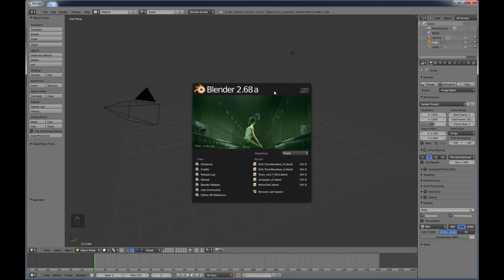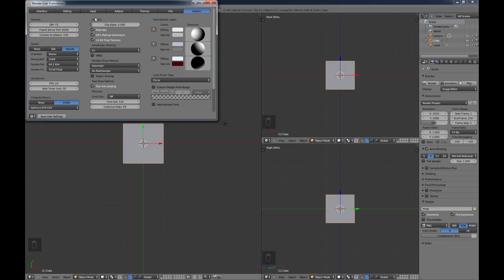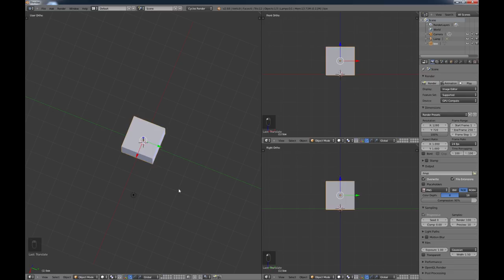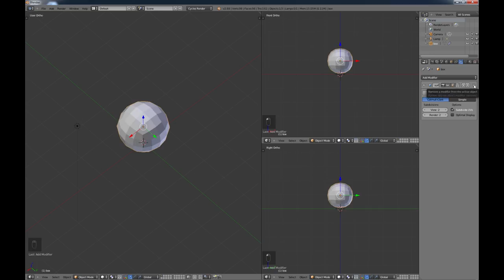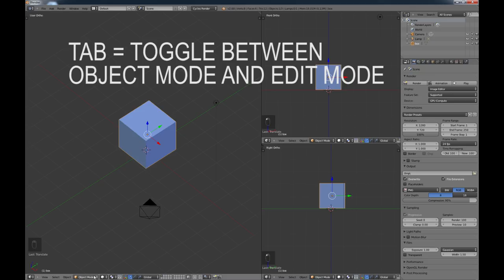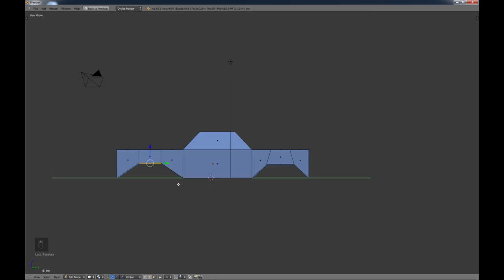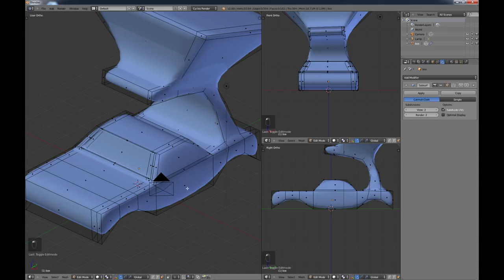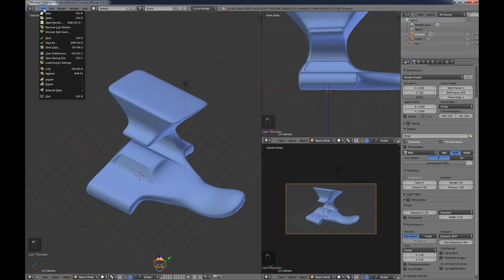Blender For Noobs - Learn Blender in Under an Hour! - Fast track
Blender For Noobs - Learn Blender in under an Hour - a fast track to getting up and running in Blender if you have never used Blender or even any 3D modeling program before.  This tutorial is designed for those who want to quickly get familiar with Blender so they can move forward with more in-depth tutorials.  I introduce about 12 "golden" keyboard shortcuts that are ESSENTIAL for any Blender user, give brief, simple explanations of the interface as well as begin with simple modeling manipulation.

The only prerequisite for this tutorial is that you need to have Blender installed.  For a tutorial on downloading and installing Blender, see:

For a more in-depth step-by-step course, please see my "Blender 3D for Beginners" course